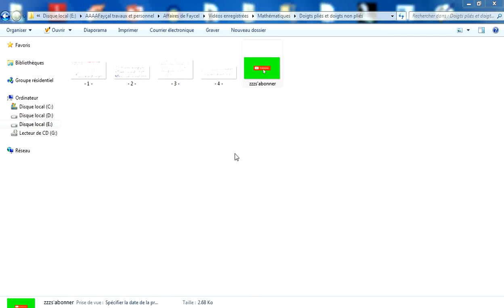Doigts pliés et doigts non pliés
Comment on calcule à l'aide des doigts un produit de 2 nombres inférieurs à 10.